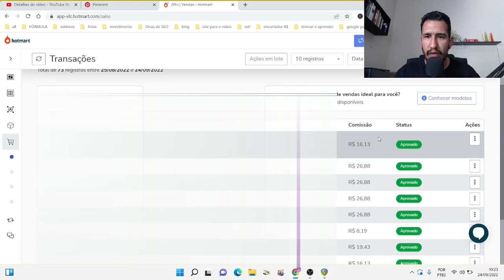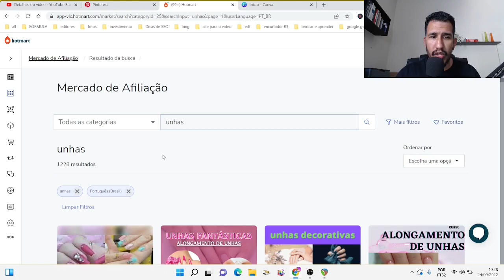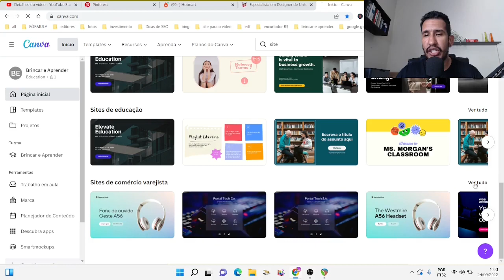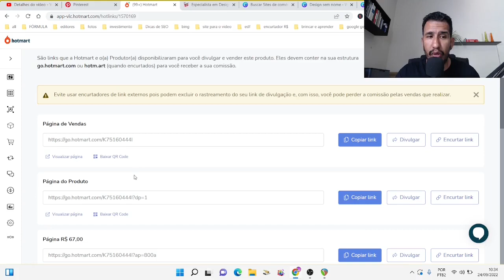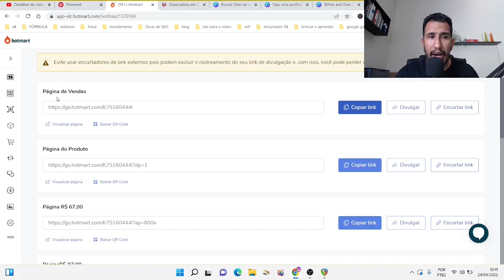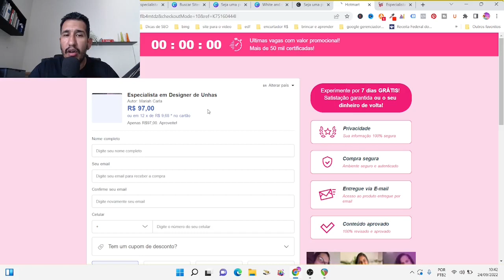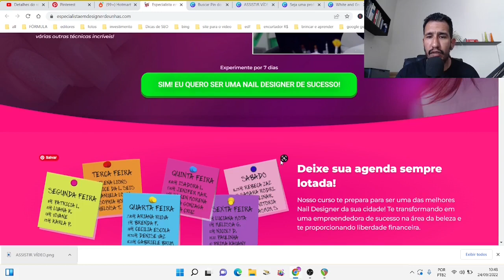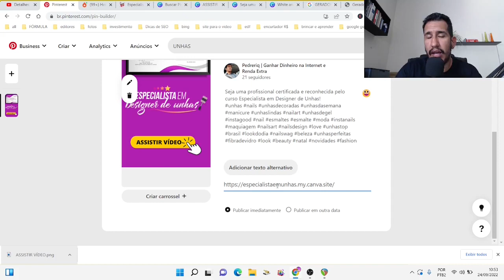NOVA ESTRATÉGIA PARA GANHAR DINHEIRO NO PINTEREST COM O CANVA COMO AFILIADO HOTMART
ESTRATÉGIA PARA GANHAR DINHEIRO NO PINTEREST COMO AFILIADO HOTMART ❤️3 aulas gratuitas

👉 Sobre o Vídeo:
Fiz passo a passo completo para vc ganhar dinheiro no pinterest. Se você trabalha como afiliado e busca fazer a sua primeira venda. Saiba que esse vídeo é para vc... você vai montar a sua estrutura para ganhar dinheiro com pinterest de forma orgânica.

Está tudo detalhado e mastigado para que vc venda no Pinterest e que consiga ganhar dinheiro rápido e para sempre.

Mas para vc conseguir fazer as tuas primeiras vendas ou aumentá-las e até se tornar um top afiliado, nunca se sabe, por isso resolvi compartilhar essa estratégia contigo.

O que vc vai aprender

- Como colocar o link no Pin do Pinterest
- Como vender no Pinterest
- Como vender qualquer produto no Pinterest
- Como vender usando o Pin do pinterest
- Como vender no Pinterest postando foto

Assiste esse vídeo até o final pq o que vou te ensinar nunca foi mostrado aqui na internet.

Tu vai ver que essa estratégia gera aumento de visualizações no pinterest e fortalecimento de base.

Além de todas essas vantagens, essa estratégia é simples e só requer um trabalho de casa para ganhar dinheiro.

Você vai aprender a ganhar dinheiro trabalhando de casa , você vai ganhar dinheiro postando foto no pinterest.

Caso fique com alguma dúvida, pode deixar nos comentários que eu respondo na hora ou faço um vídeo mais detalhado.

👉  Índice do Vídeo:
00:02 - Como Ganhar Dinheiro no Pinterest
02:10 - Nova estratégia para ganhar dinheiro no pinterest
03:58 - Nichos para vender no Pinterest
04:34 - Como Montar uma estrutura de vendas no Canva para ganhar dinheiro com o Pinterest
06:36 - Se inscreva no Canal
08:09 - Passo a Passo para vender no Pinterest e Ganhar Dinheiro como Afiliado
10:56 - Como Encontrar palavras chave no pinterest

ATENÇÃO!
Eu ganho dinheiro online, comecei a trabalhar em casa na internet e foi uma das melhores cosias que fiz.

Se vc quer aprender como ganhar dinheiro online (mesmo que seja pelo celular), a primeira coisa que vc deve fazer é entender que o marketing digital é gigantesco e existem várias formas para trabalhar em casa na internet, segundo é controlar as expectativas e aprender como as estratégias para empreender online funcionam.

Para vc ter resultados vc precisa aplicar, não existe o lance de ganhar dinheiro na internet rápido e fácil mas se vc tiver força de vontade e disposição para trabalhar, vc vai ter uma boa renda.

Ganhar dinheiro na internet pode ser uma forma de renda extra

Trabalhar dá trabalho, mas tem aquele velho ditado "O TRABALHO DIGNIFICA O HOMEM"

Então aperte play e assista este vídeo até o final para saber como ganhar dinheiro na internet de verdade e de forma honesta!

IMPORTANTE!!!

Ao abordar questões sobre ganhar dinheiro/Marketing Digital e estratégias para empreender online, eu, Pedreriq, faço todos os esforços pa/ aumentar suas chances de sucesso como empreendedor digital.

Porém, é impossível garantir que vc terá sucesso usando qualquer uma das minhas ideias, técnicas, estratégias e recomendações. Para vc ganhar dinheiro você precisa fazer acontecer.

Vc é o único responsável por seu progresso e seus resultados.

Quaisquer declarações descritas canal, conteúdos e ofertas são simplesmente minha opinião e, portanto, não são garantias ou promessas de desempenho.

Vc é o único responsável por suas ações e seus resultados dependem de fatores pessoais, incluindo a sua habilidade, conhecimento, dedicação e resiliência.

O fracasso só existe para quem desiste 💪